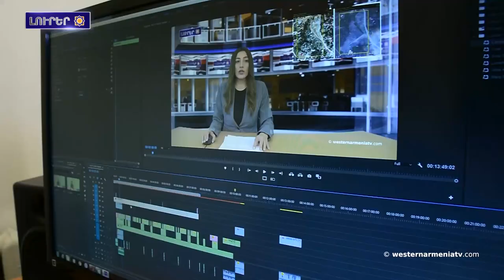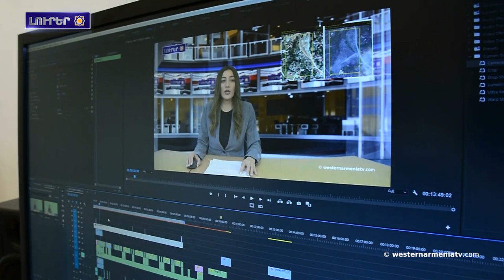Մշակոյթը Արեւմտեան Հայաստանի մէջ․ Քեսապցիներու պար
1. Արեւմտեան  Հայաստանի զաւակները. Աւագ Նազարեան
2. Արեւմտեան Հայաստանի հայերու հարցին շուրջ
3. Բաքուի իշխանութիւնները Արցախ-Հայաստան միակ ճանապարհը փակեր են բետոնէ արգելապատնէշով
4. Մենք չենք կրնայ յանդուրժիլ, որ բնիկ ժողովուրդն ու անոր եվրոպական քրիստոնեական ժառանգութիւնը ջնջուին Լեռնային Ղարաբաղի դրախտային հողէն. Արմեն Գեւորգեան
5. Վանի մէջ հայկական ժառանգութիւնը կը պահպանուի նւիրեալ հայորդու ջանքերով
6. Մշակոյթը Արեւմտեան Հայաստանի մէջ․ Քեսապցիներու պար
7. Աջակցինք Արեւմտեան Հայաստանի հեռուստակայանին

BANQUE DU BÉNÉFICIAIRE : 18206
SWIFT : AGRIFRPP882
IBAN : FR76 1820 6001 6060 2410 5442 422
BÉNÉFICIAIRE : Assemblée des Arméniens (AAAO)
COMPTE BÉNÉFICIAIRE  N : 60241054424